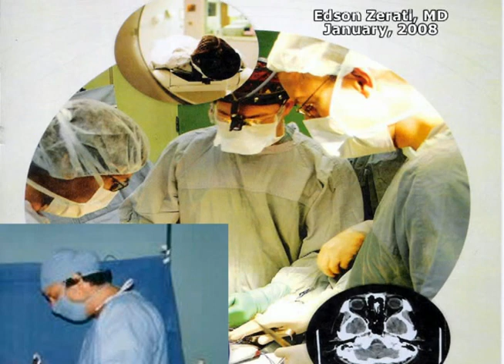NEUROSURGERY - PART 4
-Neurocirurgia é a especialidade médica que se ocupa do tratamento de doenças do sistema nervoso central e periférico (como tumores, doenças vasculares, degenerativas), traumas cranio-encefálicos e raqui-medulares passíveis de abordagem cirúrgica. Recentemente, também passou a tratar da substituição de órgãos sensoriais (olho e ouvido interno) disfuncionais por dispositivos artificiais.
Esta especialidade é certificada ao médico que realize um período de formação tutelada, variante segundo os países. No Brasil a residência em Neurocirurgia compreende 5 anos de prática clínica e cirúrgica. Em Portugal, o internato consiste em 72 meses distribuídos do seguinte modo: 6 de Cirurgia Geral (o que inclui 3 de Traumatologia), 3 de Neurologia, 3 de Neuro-radiologia, 48 de Neurocirurgia, 3 de Otoneurocirurgia, 3 de Oftalmoneurocirurgia, 2 de Ortopedia, 2 de Cirurgia Plástica e 2 de Cirurgia Vascular. No Brasil a especialização dura cinco anos conforme estatuto da Sociedade Brasileira de Neurocirurgia A avaliação (teórica, prática e curricular) é feita no fim de cada ano e do internato. Finalizado este período de formação, o médico adquire o grau de especialista.